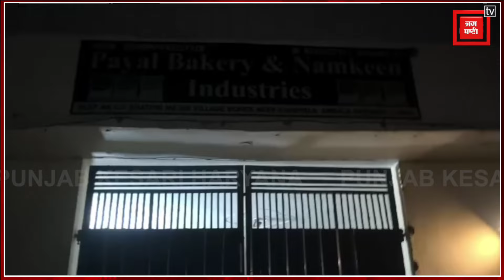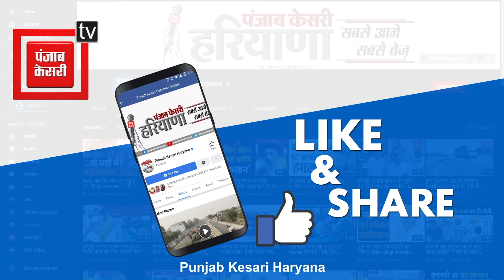Ambala में यहां पकड़ी गई नकली कॉस्मेटिक की फैक्ट्री, 3 टीमों ने डाली रेड